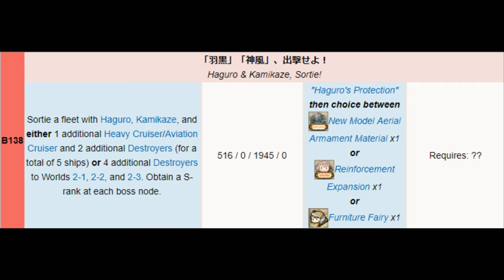Kantai Collection Guide [Quest B138] World 2-1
Having Zara isnt necessary but it does make this quest easier since it limits your ship types. Just make sure to equip your SPF correctly unlike what I did.